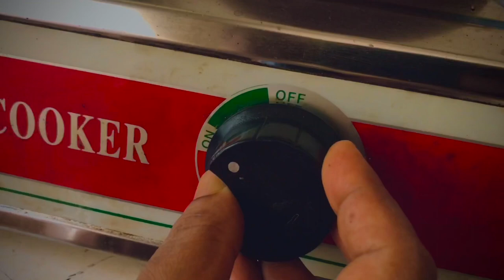Tamarind Pickle Sinhala | සියඹලා පිකල් හදමු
Hello everyone. In this video we will see how to make Tamarind pickle in Sinhala. This recipe is very easy and simple to make but very delicious. Tamarind pickle can be prepared under 20 minutes.